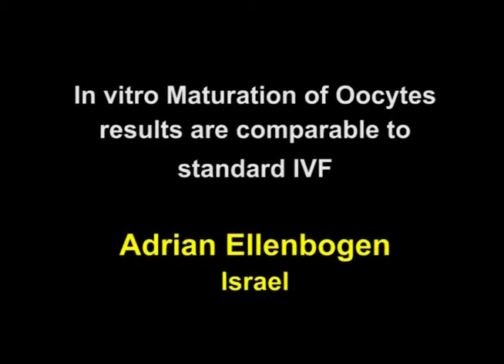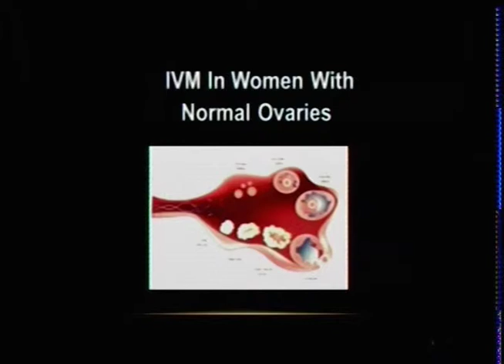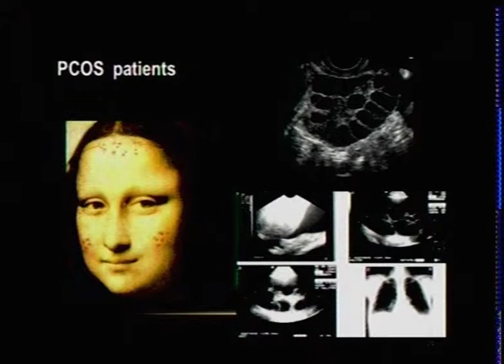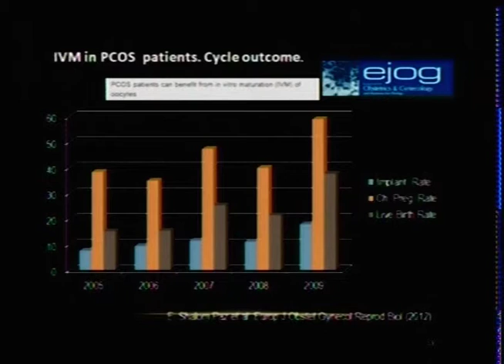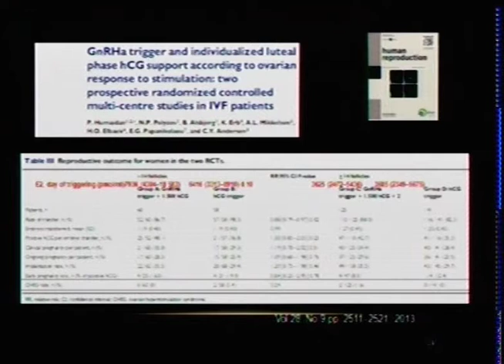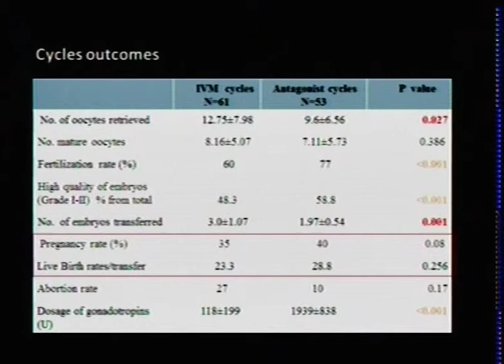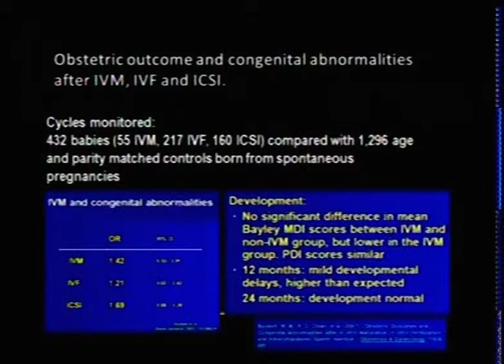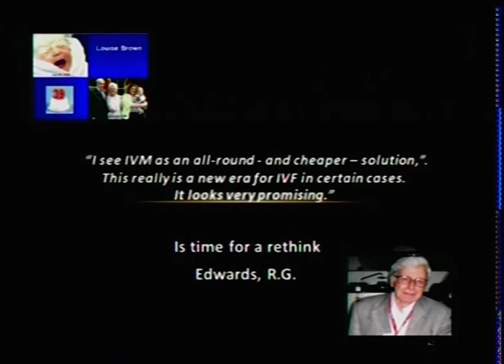IVM of oocytes results are comparable to standard IVF by Adrian Ellenbogen